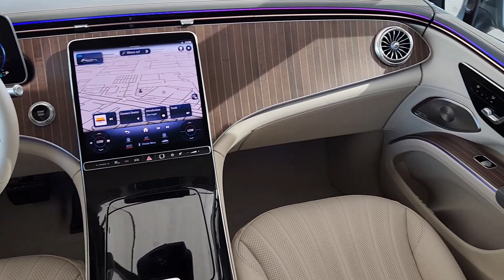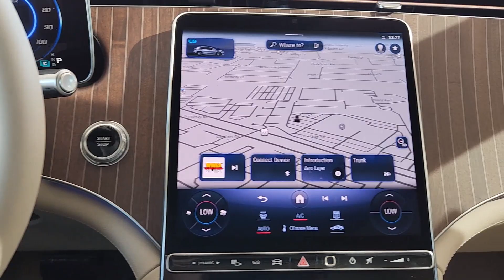2023 Mercedes-Benz EQS 450 OK Oklahoma City, Edmond, Arcadia, Tulsa, Norman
New 2023 Mercedes-Benz EQS 450 available at Mercedes Benz of Oklahoma City located in 14240 Broadway Extension Hwy, Edmond, OK, 73013. Servicing the Oklahoma City, Edmond, Arcadia, Tulsa, Norman area.
Please mention the stock PA024859 when you contact the dealership for this vehicle.

Treat yourself to a test drive today. Our staff will toss you the keys and give you an outstanding customer experience. The following are some of this vehicles highlighted options: Apple Carplay/Android Auto, Heated/Cooled Front Seats, Panoramic Roof, Navigation System, Keyless Entry, Woodgrain Interior Trim, Premium Sound System, Back-Up Camera, Power Liftgate, Power Passenger Seat. Meet us at the intersection of style and efficiency. Come in for a fun and easy test drive. Our team will make it the best part of your day.

Additional Comments
This New 2023 Mercedes-Benz EQS 450 in Black with Interior is ready to test drive today!\n\n\nDue to inventory limitations and restrictions a market adjustment may be added to the MSRP of any new vehicle. Current local market clients may receive market adjustment concessions. See dealer for details. At Mercedes-Benz of Oklahoma City we pride ourselves in providing a transparent time-saving and customized car buying experience. Oklahoma Citys only official Mercedes-Benz Dealership! Shop new used certified and pre-owned Mercedes-Benz vehicles from the convenience of your home. Even get a trade-in value without stopping into the dealership. Conveniently located in Oklahoma City on the Broadway Extension just minutes from Edmond Moore Norman and Yukon. While we make every effort to ensure the accuracy of vehicle information and pricing absolute accuracy cannot be guaranteed. Information subject to change; for current information on this particular vehicle please contact our staff.